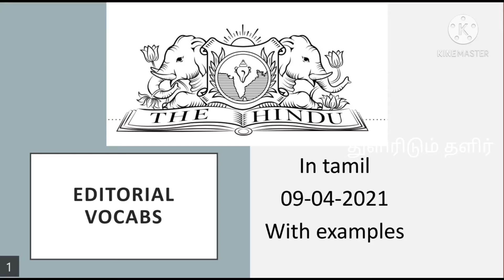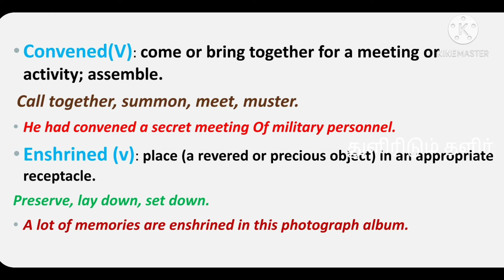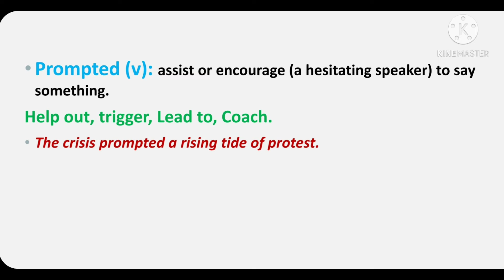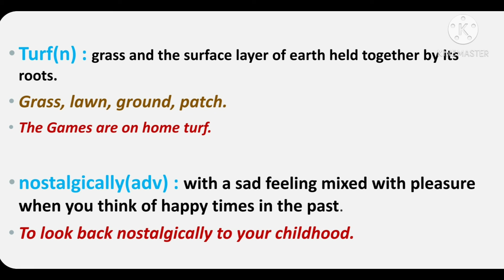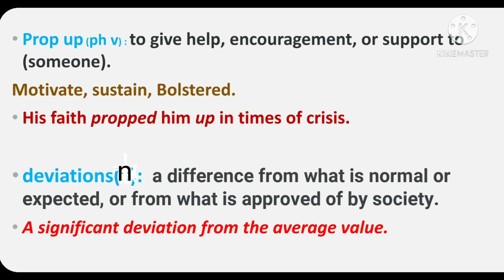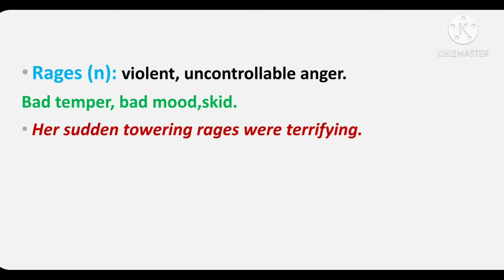9 April 2021 / today's hindu editorial vocabularies || தமிழ் || IPL match starts | zero carbon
@துளிரிடும் தளிர்